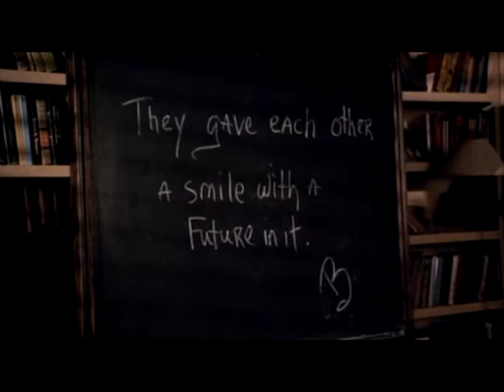The Two Coreys in happier times